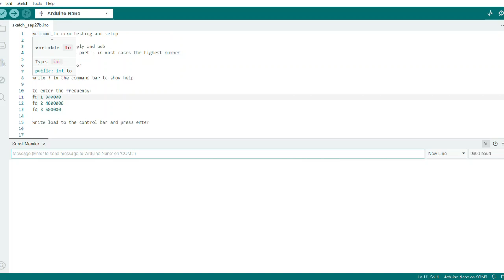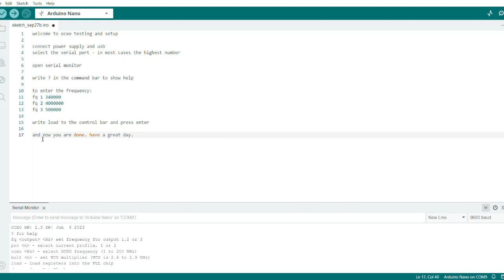OCXO programing- fast and simple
Want to program our ocxo but dont know how?
You can do it even in arduino ide, fast and simple.
YOu can get it in enclosure or just bare board for project.

Description

Low-noise, three channel OCXO (oven stabilized) clock source 330KHz to 330MHz

OCXO thermally stabilized oscillator with three independent PLL-synthesized outputs. An addition, an auxiliary 10 MHz output in provided. All signals are 3.3V CMOS by default, with SMA connectors. The OCXO is optimized to serve for laboratory applications and for driving PLLs in RF/microwave/satellite applications that don’t require GPS stability offered by Tokenblauser. The three independent output frequencies are set remotely via computer (terminal window) and remains saved so permanent connection with the PC is NOT required!

Also available as a open-source project on GitHub.

Areas of potential use:
– Stable reference frequency for radio communications: transmitters, receivers
– Amateur radio: QO-100, VHF, SHF, FT8
– Laboratory-grade, stable RF signal source
– High end audio for synchronizing Hi-Fi ADCs and DACs
– Analog and digital radio and TV broadcasting
– Laboratory work, with three independent channels precisely in phase and thermally stabilized

Included in the package:
– OCXO in aluminum enclosure
– Short user’s manual (device is very easy to use)

Specifications for OCXO:
Power supply: 9-15V, 1A
USB interface: USB 2.0, type C connector (device is not powered from USB); Virtual serial port compatible with Windows, Mac OS and Linux
Output: 4 SMA connectors, 0.33 to 330 MHz output
Frequency control: remotely via USB via any terminal program, two saved frequency profiles can be switched with buttons. Set frequency is saved and does not have to be re-programmed after power off.
Output: 0.33 to 330 MHz output.

Instructions for use:
– Connect your OCXO to the DC power supply.
– The LED on the front panel flashes one or two times depending on a selected profile.
– To switch profiles, press the Set button on the rear panel for more than one second.
– Connect your equipment to independent outputs on the rear panel, or to the 10 MHz output on the front panel.
– Default frequencies are 40 MHz for output 1, 25 MHz for output 2, 24 MHz for output 3.
– To change output frequencies:
a) Connect the OCXO to your computer by using a standard “type C” USB cable;
b) Run a serial terminal software, such as PuTTY or HyperTerminal, and open a virtual serial port (baudrate and other settings do not matter);
c) Type “?” (without quotes) and press Enter for a help;
d) Enter “fq 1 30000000” to set the frequency of output 1 to the value of 30 MHz;
e) Change other output’s frequencies, if needed, and then enter “load” to update the outputs;
f) The frequency settings will be stored in a non-volatile memory.